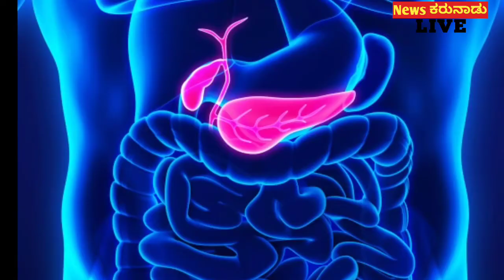ನಿತ್ಯ ಅರಿಶಿಣ ಉಪಯೋಗಿಸುವುದರಿಂದ ಏನೆಲ್ಲಾ ಲಾಭವಿದೆ ಎಂದು ಗೋತ್ತಾದರೆ ಆಶ್ಚರ್ಯ ಪಡುತ್ತೀರಿ.!!